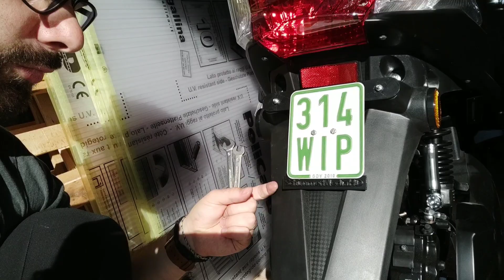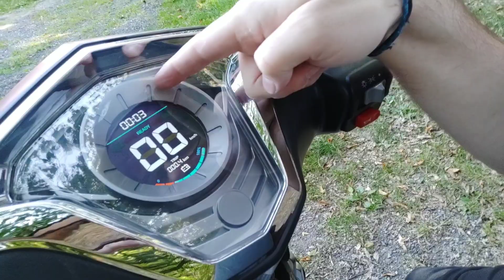Kennzeichen Halter für Elektroroller Hawk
Die Bohrungen hinten am Hawk sind nur für große Nummernschilder geeignet, jedoch kommt das 45er Nummernschild in einem kleineren Format. Also habe ich mir einfach einen Halter aus dem 3D Drucker ausgedruckt. Mega einfach und so ein 3D Drucker kostet ja auch gerade Mal um die 150€ und wenn man bedenkt was man damit sonst noch alles machen kann. Ich liebe meine beiden Elektroroller und mit meiner PV Anlage fahren die beiden auch noch grün und vor allem Kostenlos 😃👍